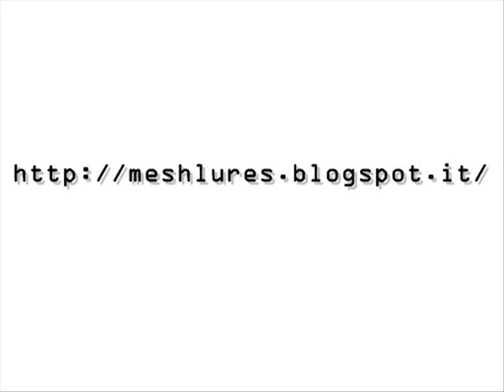Bass8 Topwater Handmade Walking the dog for Bass fishing MESH lures